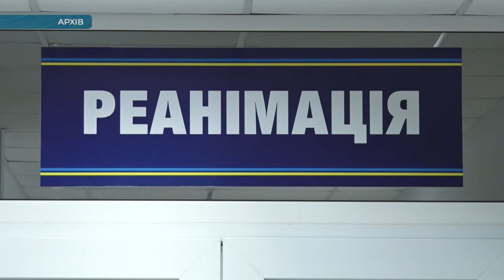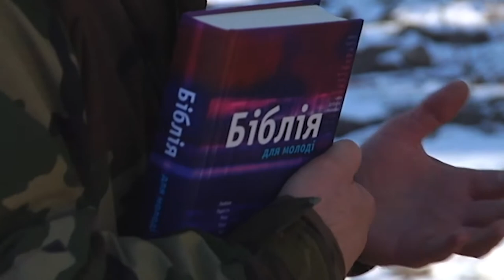Головні новини Кіровоградщини | 17 лютого 2020 року | телеканал Вітер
У випуску:

- Перший летальний випадок від грипу на Кіровоградщині.
- Із крижаної води копи врятували жінку в Кропивницькому.
- Кіровоградська СБУ передала до Хащуватського музею копії архівних документів, що підтверджують масові розстріли євреїв.
- Як у Кропивницькому зустрічали звільнених із полону спецпризначенців Сергія Глондара та Олександра Корінькова.
- Війна мешканців і підприємця у Кропивницькому триває.
- У Бобринці, Кіровоградської області, жінки поважного віку замість поліклінік і лікарень ходять на фітнес.
- Демобілізований АТОвець Сергій Шиляєв годує безплатними обідами безхатченків у Кропивницькому